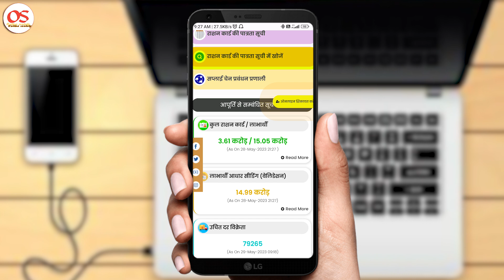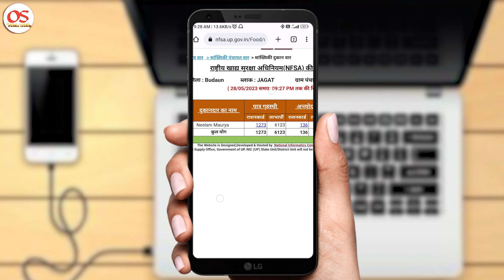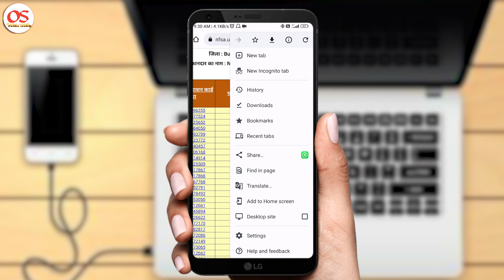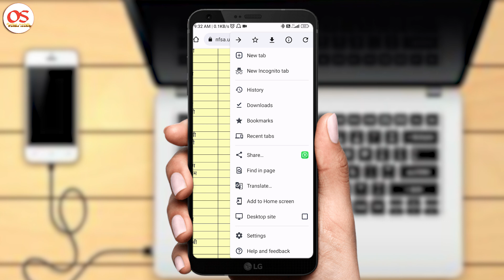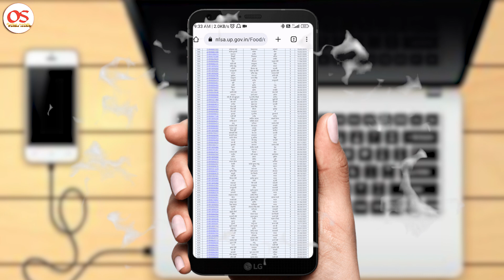राशन कार्ड की पात्रता सूची कैसे निकालें || Ration card ki parchi /ration card ki list kaise nikale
Hello guys,
                 Aaj ki is video me mene Ration ki list download karna bataya hai, sath hi ration ki list me apna naam bhi search karna bataya hai.

My Gears:
2 male to 1 female 3.5mm cable (Y cable)